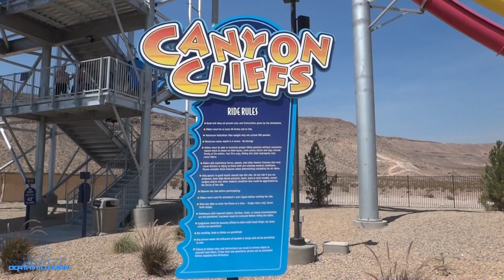Canyon Cliffs Body Slide Off-ride (HD) Wet N Wild Las Vegas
This is a off-ride HD perspective of Canyon Cliffs at Wet N Wild Las Vegas in Las Vegas, Nevada! Watch the on slide videos.